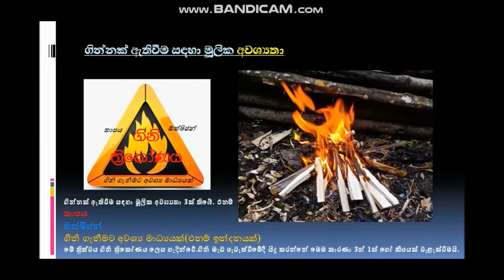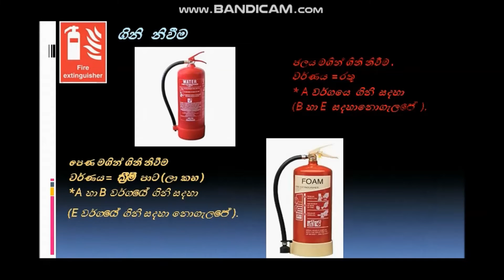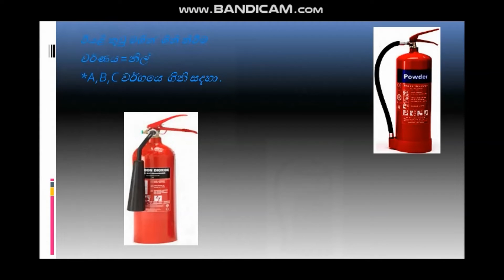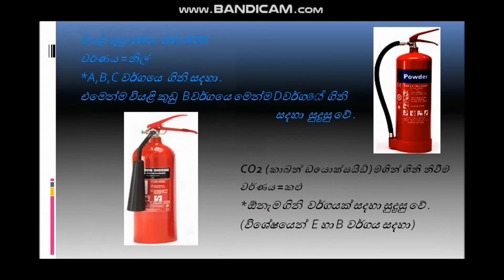Fire Extinguishers (ගිනි නිවීමේ උපකරණ)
This video described about type of fires and fire extinguishers. by using sinhala language.